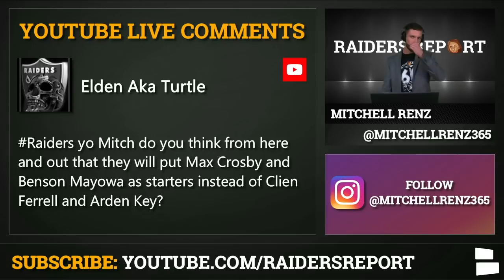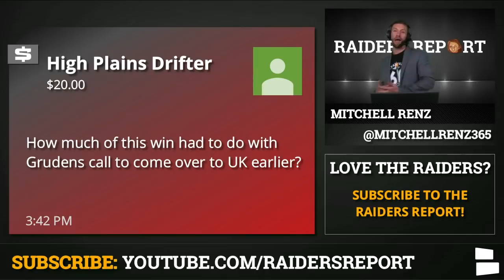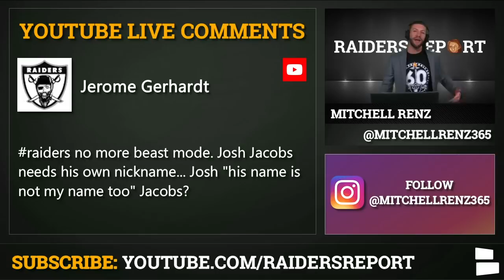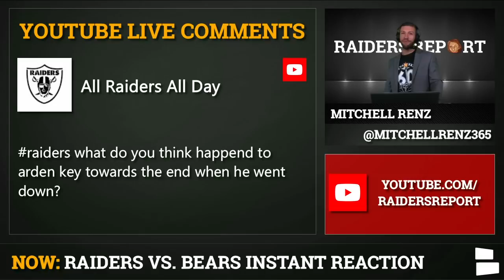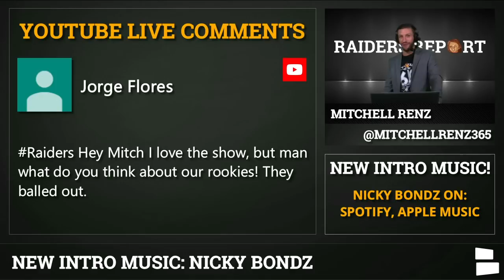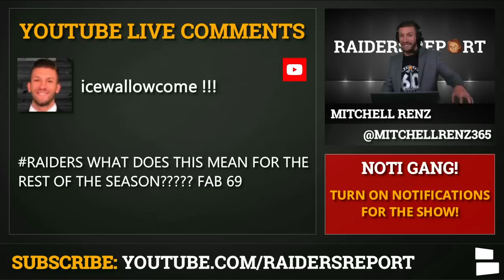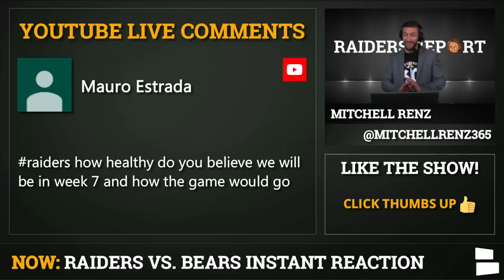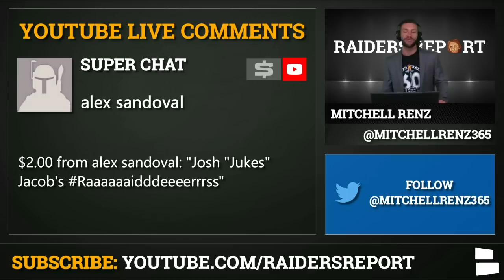Raiders Won Khalil Mack Trade? Raiders Trade Rumors, Start Maxx Crosby & Benson Mayowa | Mailbag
Raiders rumors are always swirling especially after a big time win against the Chicago Bears in London! Chat Sports' Mitchell Renz did an instant reaction mailbag following the Raiders 24-21 win over the Bears. Raider Nation had plenty of questions around Maxx Crosby Khalil Mack, Benson Mayowa, Arden Key, Josh Jacobs, Darren Waller, Gareon Conley and many more.

Raiders trade rumors on Stefon Diggs, A.J. Green, Jalen Ramsey and their chances of going to Oakland. If you missed the live show - then turn on your notifications so you know when the Raiders Report goes live!

Raiders Mailbag Questions:
Khalil Mack vs. Raiders
Starting Maxx Crosby and Benson Mayowa over Clelin Ferrell and Arden Key?
Faith in Arden Key?
How much of this win had to do with earlier travel to the UK?
Josh Jacobs draft
Josh Jacobs nickname?
What happened to Arden Key at the end of the game?
Does Maxx deserve a starting spot?
Which Raiders would you trade & who would you trade for?
Thoughts on Raiders rookies?
What does the win vs. Bears mean for the rest of the season?
Grade for special teams?
How healthy will the team be in week 7?
Worley vs. Conley this season

📺 The Raiders Report can be watched LIVE on Facebook every week on the Oakland Raiders by Chat Sports Facebook

🏈All our NFL shows can be watched live on the Chat Sports NFL facebook